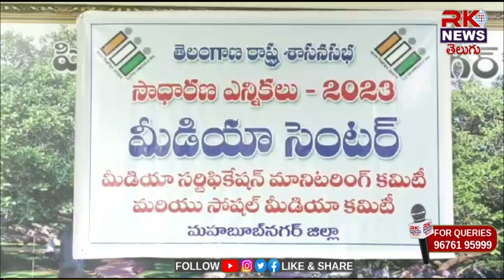ఎన్నికలలో మీడియా సెంటర్ పాత్ర కీలకం జిల్లా కలెక్టర్,జిల్లా ఎన్నికల అధికారి జి. రవి నాయక్//RK NEWS//